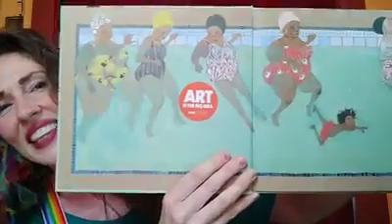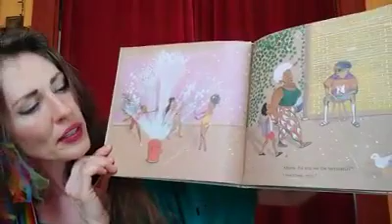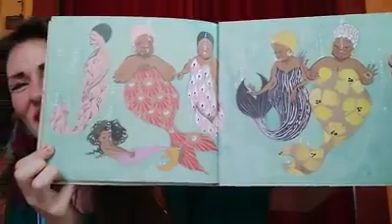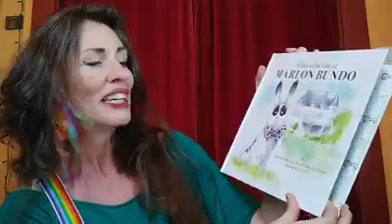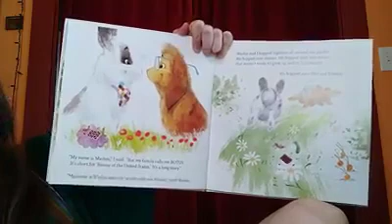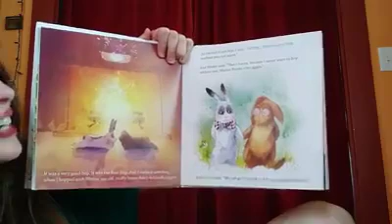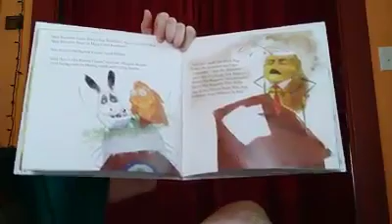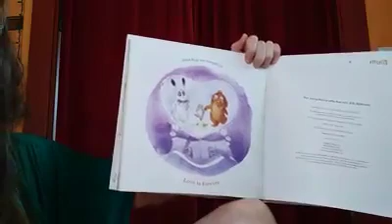Love is Love | Tiny Art Tales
Today's Tiny Art Tales Live celebrates Pride Month and the LGBTQIA community. Join KMAC Education Staffer Dane for a message of inclusivity. Love is love! Tiny Art Tales is a weekly Pre K story time dedicated to encouraging curiosity, fun, and kindergarten readiness.